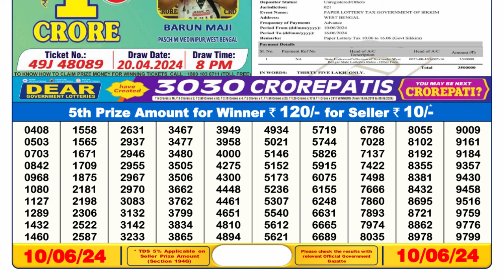🔴Dear Lottery Sambad Live 6pm today 10.06.24 Nagaland State Lottery Result